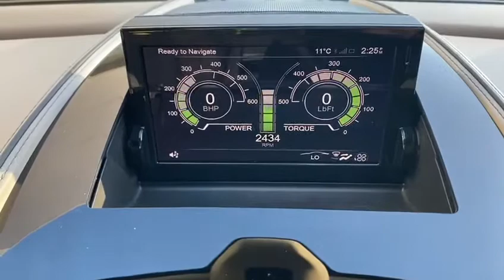Low mileage DB9 GT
Fresh into stock at Aston Martin Reading